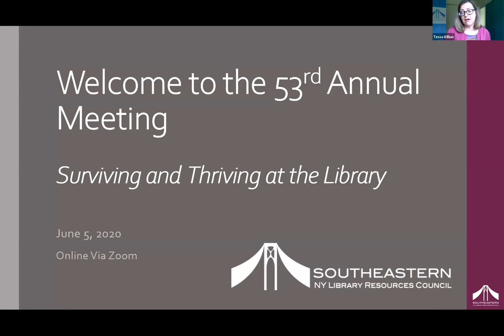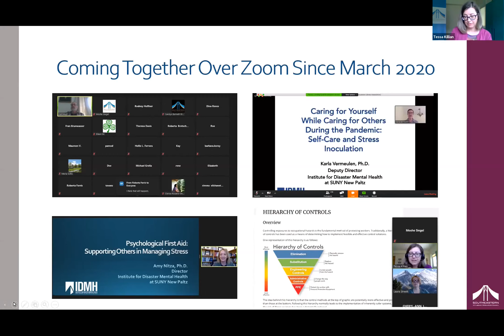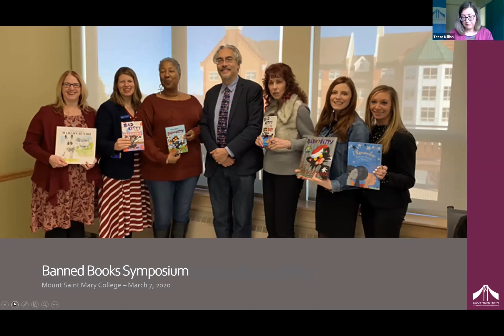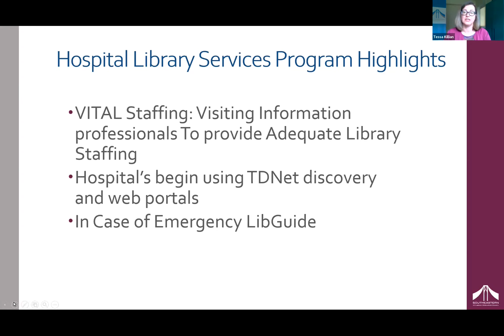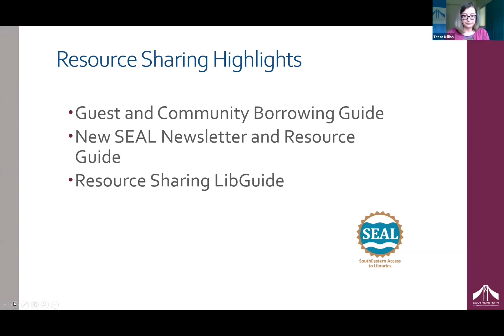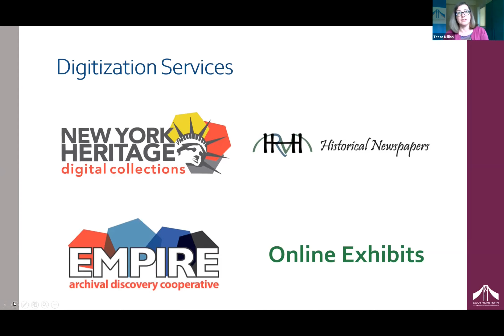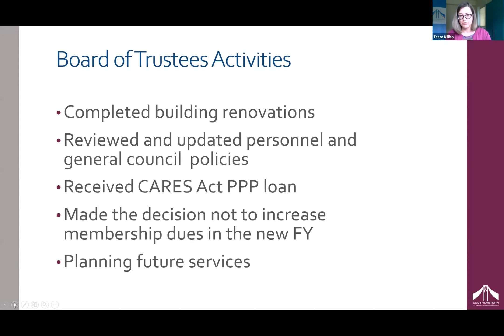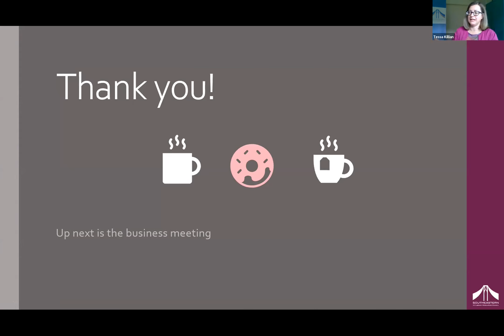Southeastern 2020 annual Meeting: Directors Report